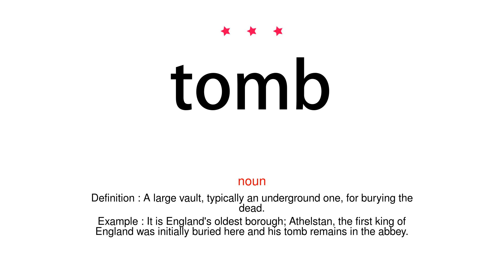How to pronounce tomb - Vocab Today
The pronunciation of the word tomb in Amercian accent is demonstrated in this video. If the word is from another language, such as brand name, it will be pronounced in its original language. Based on the word frequency, this is of 3 stars difficulty.

The word tomb has the following meanings:
1. (noun)
Definition : A large vault, typically an underground one, for burying the dead.
Example : It is England's oldest borough; Athelstan, the first king of England was initially buried here and his tomb remains in the abbey.